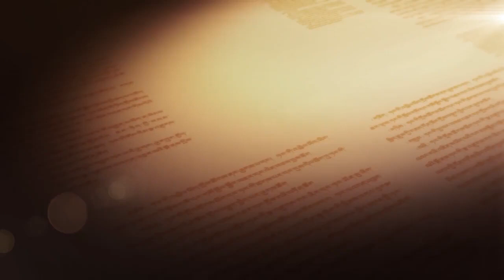Champa Talk Show - Civil Mediation in Nangchen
The society develops rapidly, but many traditional cultural treasures left by our ancestors still shine in the new era. Talk shows about highland barley, wine, tea, and horses that used to be popular among Tibetan people are still well acclaimed in these days.